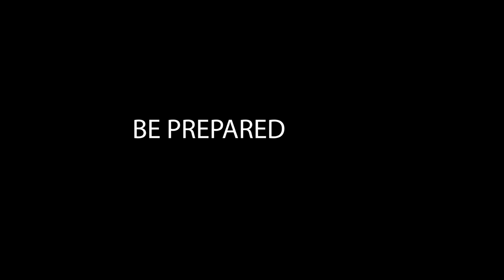Jumpstart Earthquake Insurance - Checking Out The Simulator and talking about Parametric Insurance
Jumpstart makes post-quake recovery simple and affordable.

Sign-up for a low monthly price. When an intense earthquake hits your geographic area, you’ll be eligible for your $10K payout.
No claims adjusters. No delays. No strings attached. It’s what they call the Jumpstart Promise. And we think it’s not only fair, but necessary and right.

Earthquake intensity determines payment

Jumpstart is powered by USGS Data, the leading authority on seismic reporting.
Your eligibility to receive payment is determined by the quake intensity at your insured location, as measured by The United States Geological Survey—a scientific agency of the United States government.
Specifically, when peak ground velocity reaches a defined threshold in your neighborhood, you’re eligible to receive payment. That threshold is 20cm per second or more in Washington and Oregon, and 30cm per second or more in California.
It’s 3rd party data. It’s objective. It’s transparent. And it allows Jumpstart to make the payout process as simple and fair as possible.

Money in your pocket so you can bounce back faster.

Whether you’re a renter or a homeowner, a small business or a non-profit - Jumpstart has affordable plans designed to fit your needs.